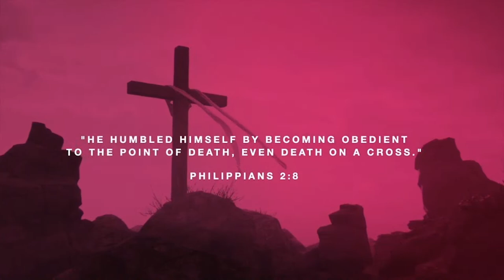Passion Week at Metro - Rev. Dr. Boise Kimber - Monday, April 5 at 12 PM EST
Join us at Metro for the City Wide Passion Week services, April 3 -6 from 11:50 AM - 12:30 PM.

Our guest preachers for each day will be:

Monday, April 3 - Rev. Dr. Dante R. Quick,
First Baptist Church of Lincoln
Gardens, Somerset NJ

Tuesday, April 4 - Rev. Dr. J. Michael Sanders,
Fountain Baptist Church,
Summit, NJ

Wednesday, April 5 - Rev. Dr. Boise
Kimber, First Calvary Baptist
Church, New Haven, Conn

Thursday, April 6 - Bishop Donald Hilliard Jr.
Cathedral International
Perth Amboy, NJ

Service will take place at Metro in the chapel.
You can also watch online MBCNewarkNJ.org/watch, Youtube, or Facebook Live @mbcnewarknj

Also, don’t worry about missing lunch because a boxed lunch will be provided.

If this message blessed you, you can be a blessing too!  For example: 50